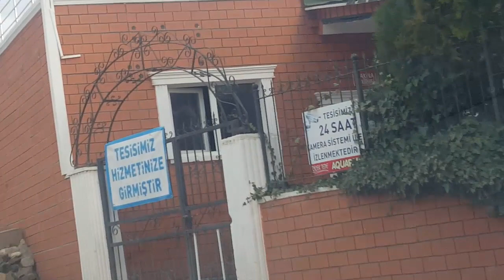ANKARA YAPRACIK TOKİ / TÜRKİYE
SİNCANDAN ÇİÇEKTEPEYE DOĞRU GİTTİK ORDAN YOL TOKİ YAPRACIK KONUTLARINA ÇIKTI. 2019 YAPRACIK TOKİ KONUTLARINI MERAK EDİYORSANIZ İZLEYİN 40 000 KİŞİNİN YAŞAMASI  PİLANLANMIŞ BU KONUTLARDA . ŞEYH ŞAMİL CAMİSİNDEN BAKINCA TOKİ TURKUAZ KONUTLARI ÇANKAYA ÜNÜVERSİTESİ DE GÖRÜNÜYOR.